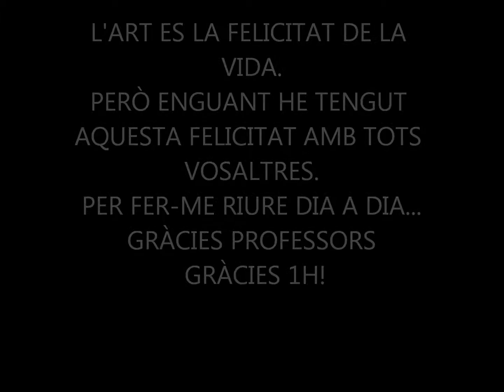VIDEOBOOK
VIDEOBOOK CRISTINA MUNAR :)